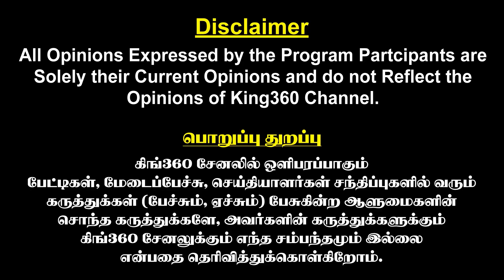IAS MINISTER SON என சென்னையை கலக்கும் திமுக அதிமுக..! || DMK Vs ADMK || TN Urban Local Body Election